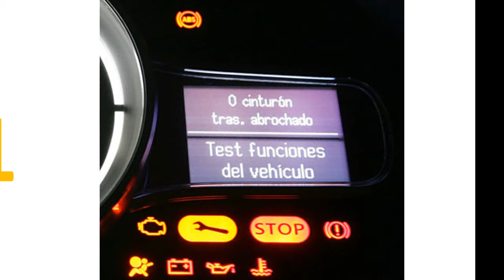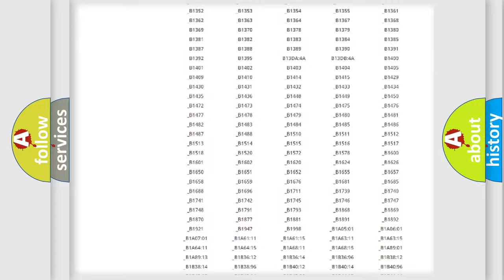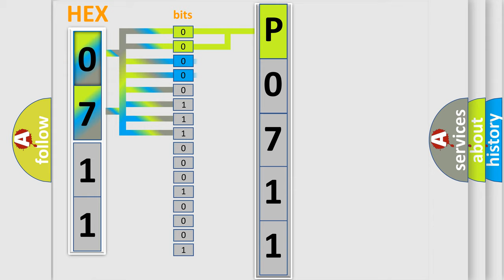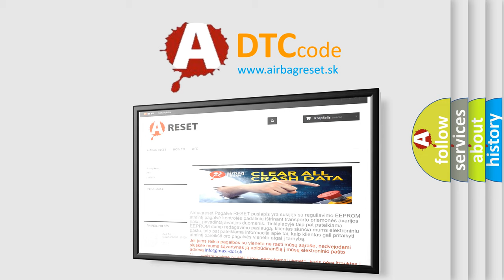DTC Scion P0711 Short Explanation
Contents:
0:21 Basic DTC analysis according to OBD2 protocol standard.
1:48 Insight into programming
2:58 A diagnostically understandable description of the Diagnostic Trouble Code
3:05 Basic error definition

Make:
Scion
Code:
P0711
Definition:
Passenger Side Crash Data - No Subtype Information
Description: